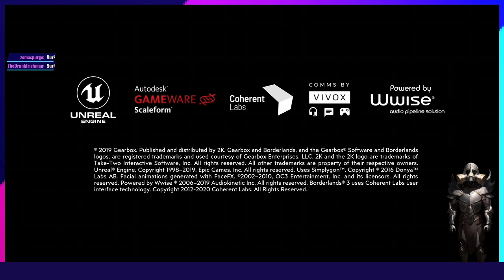I changed my underweers, no streaks!!!! pt 63